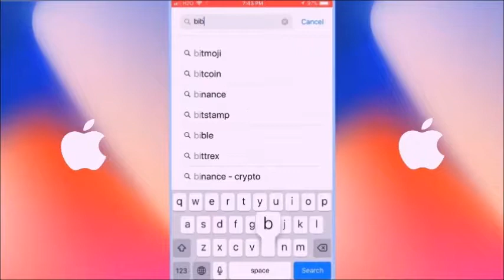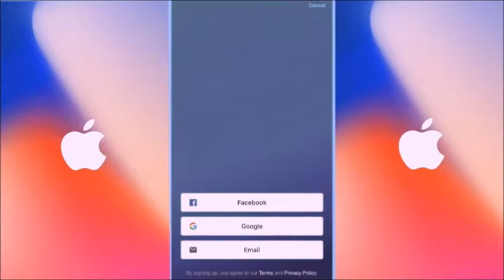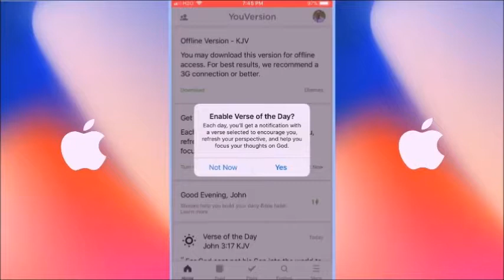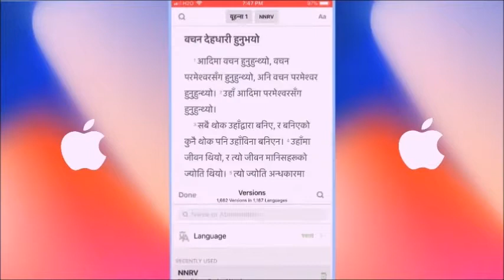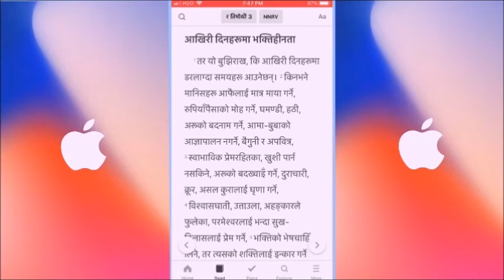Nepali Christian Resources - Bible App - bible.com - Download and Install on Iphone